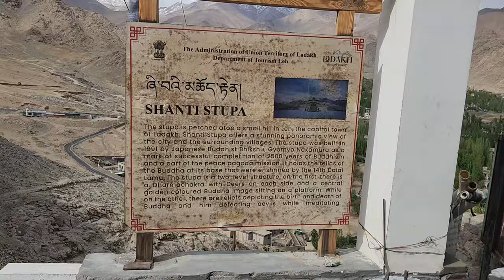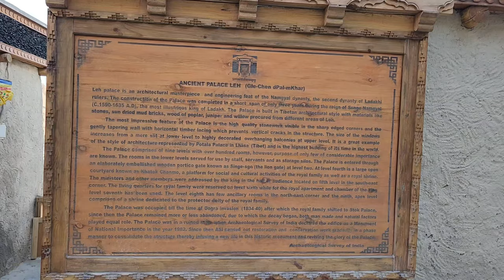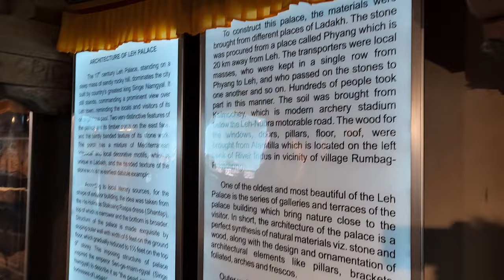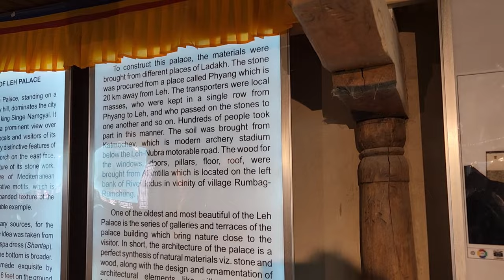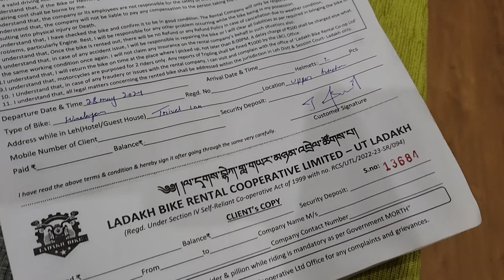Trip of a Lifetime| Leh Ladakh Adventure Bike Trip| Day 1| Shanti Stupa| Leh Palace| Leh Market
🏍️ Leh Ladakh Bike Trip - Day 1 🏔️

We finally landed in Leh! But Day 1 wasn’t all smooth sailing – we battled with Acute Mountain Sickness 😷 for half a day. After some rest, we gathered enough energy to explore the stunning Leh City 🌄.

Our stops included the peaceful Shanti Stupa 🛕, the historic Leh Palace 🏯, and the bustling Leh Market 🛍️. After a long day, we headed back to our hotel for dinner 🍽️ and much-needed rest 💤, gearing up for more adventures ahead!

UPI: mamulugavundadhu@ybl